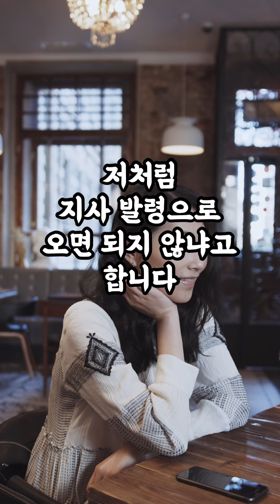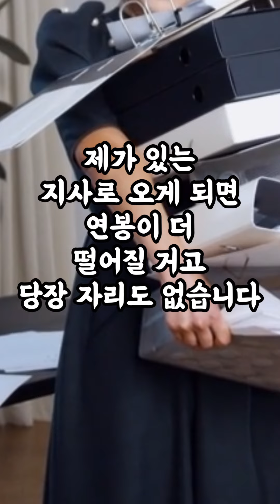[1535번째 사연] 시누이가 결혼 준비 중인데 남편과 싸우게 되네요